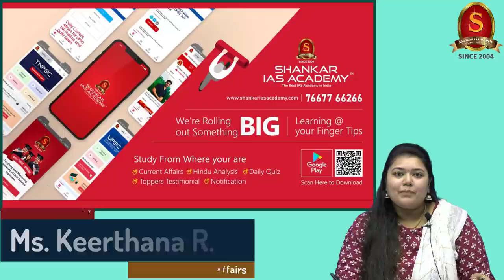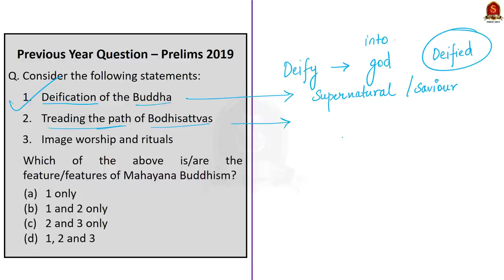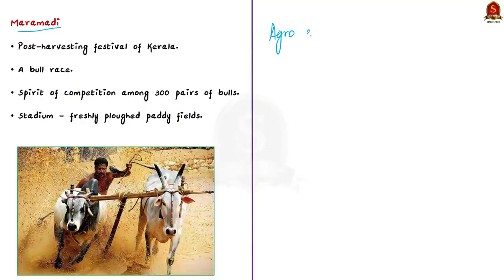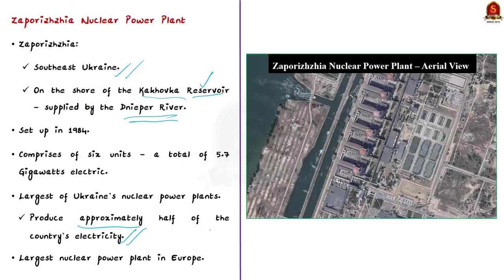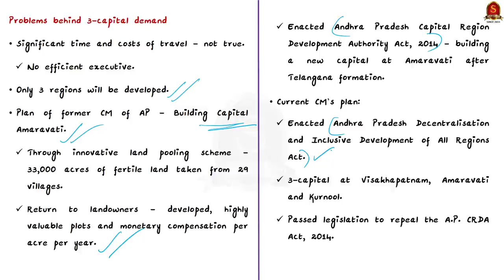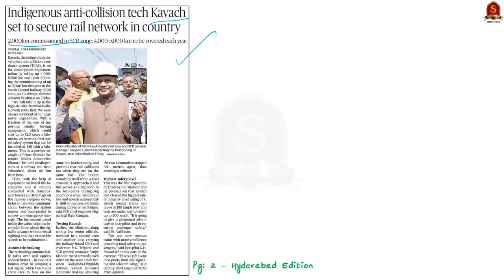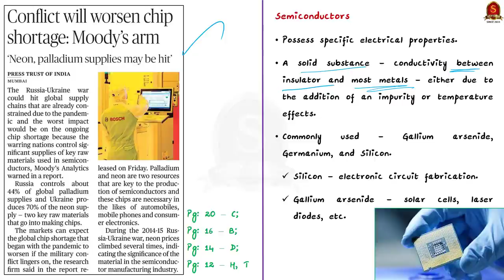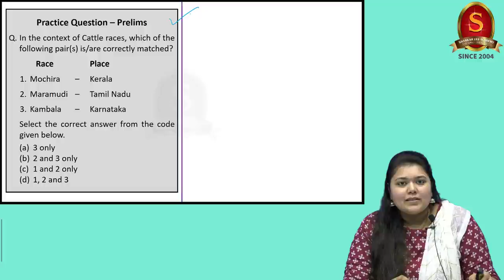The Hindu Daily News Analysis || 5th March 2022 || UPSC Current Affairs ||Prelims'22 & Mains'22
Time Stamping
►►Introduction - 01:19
►►List of Topics - 01:27
1. Previous Year Questions Discussion - 2:40
2. Cattle races back in vogue in State after pandemic-induced break - 13:10
3. Russia seizes Europe’s largest nuclear plant - 18:02
4. Capital verdict (Editorial) - 22:29
5. Indigenous anti-collision tech Kavach set to secure rail network in country - 34:17
6. Conflict will worsen chip shortage: Moody’s arm - 41:07
7. Prelims Practice Questions - 45:28
8. Mains Practice Question - 49:09

Important topics such as MahayanaBuddhism Ashoka Kavach CattleRaces ZaporizhzhiaNuclearPowerPlant Semiconductors APcapital Amaravati TrainCollisionAvoidanceSystem Neon Palladium are vividly discussed in UPSC Civil Services Exam Perspective in this video, with a special Practice cum Revision session in the end.